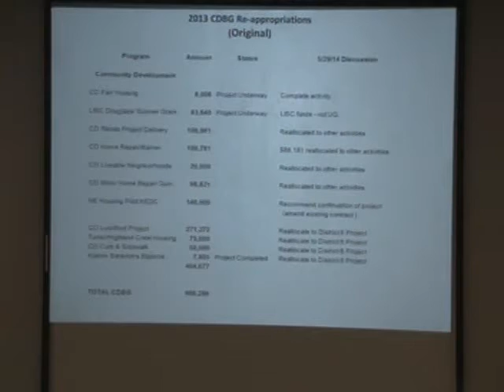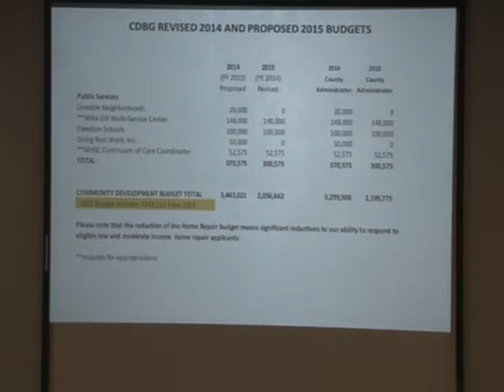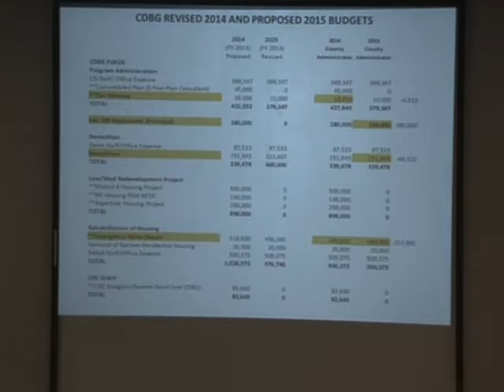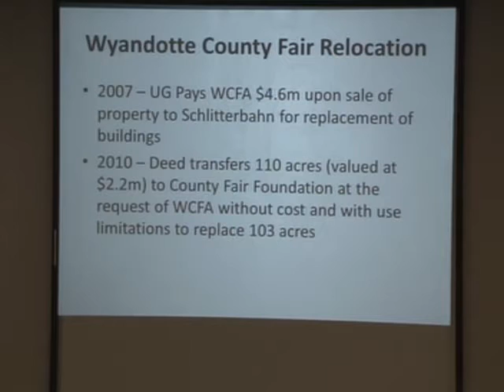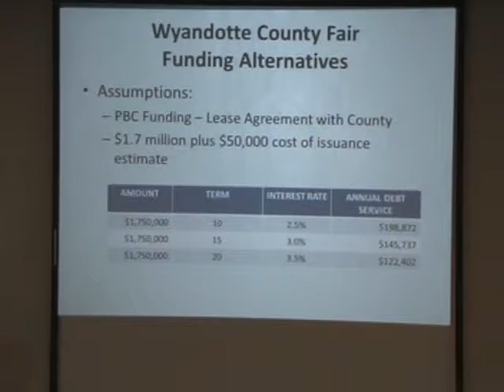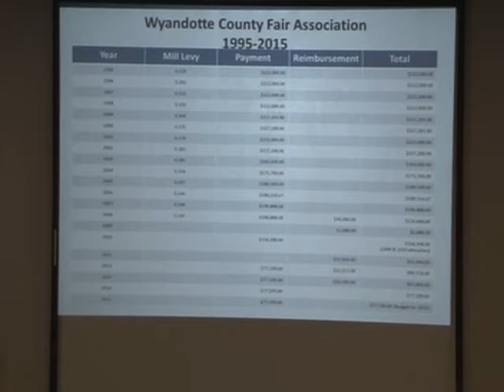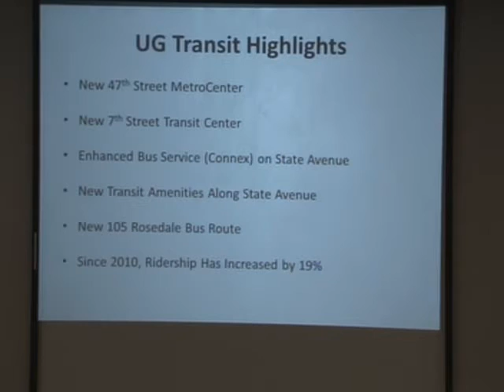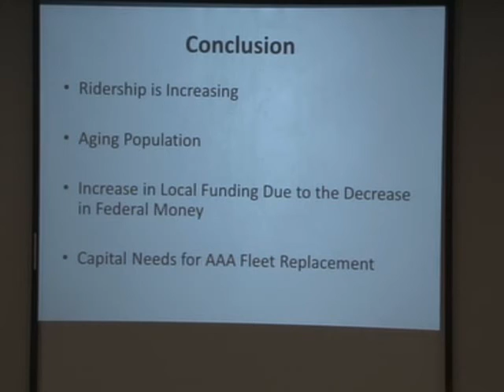7/17/14 Budget Workshop (Publish Maximum Mill Levy)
Unified Government of Wyandotte County, Kansas City, KS
7/17/14 Budget Workshop (Publish Maximum Mill Levy)
July 17 5PM 5th Floor Conference Room